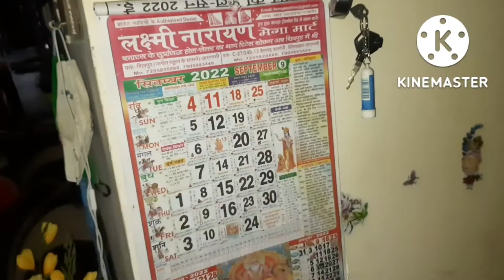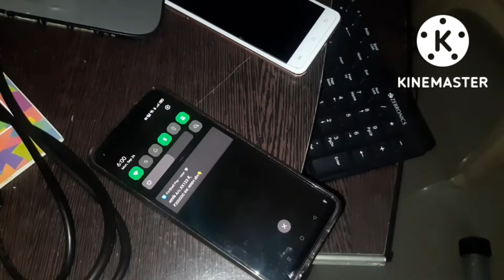धीरे-धीरे दीवाली की सफाई हो रही है/ये वाली साड़ी कैसी है/Limitless Passion Vlogs